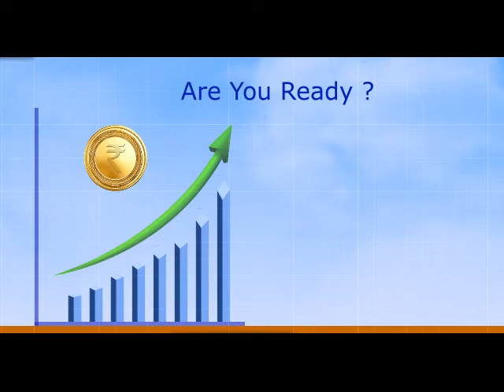Market For Large Size Rotational Moulded Tanks is Growing Fast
Vinodrai Introduces CS Range of Machines for manufacturing large size of tanks. Contact